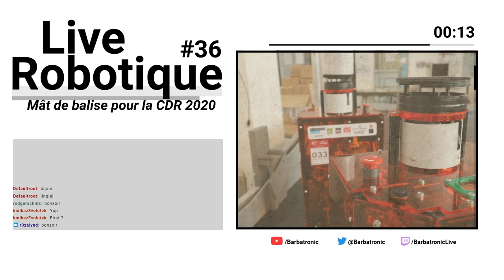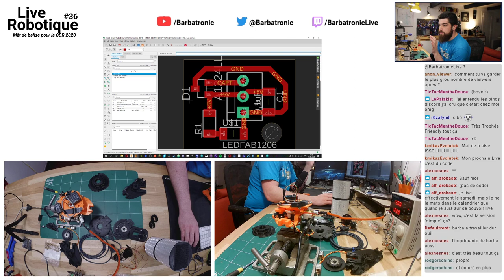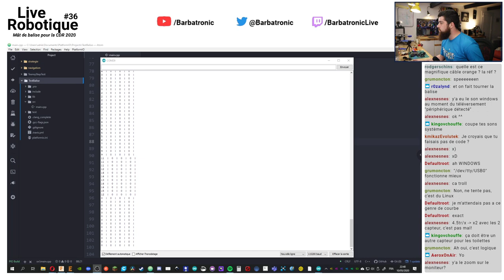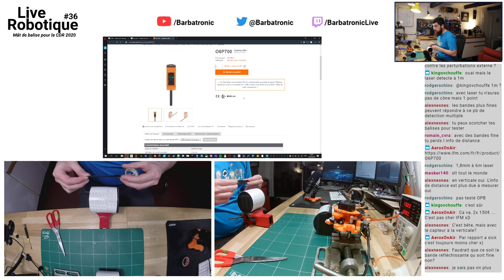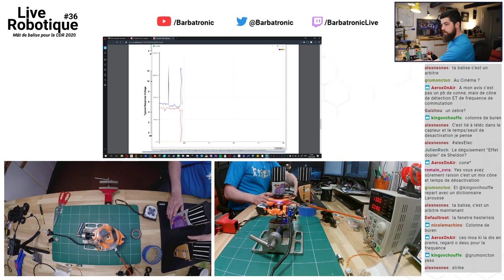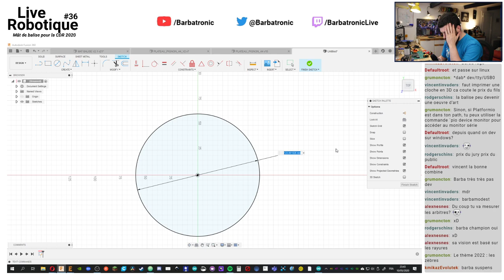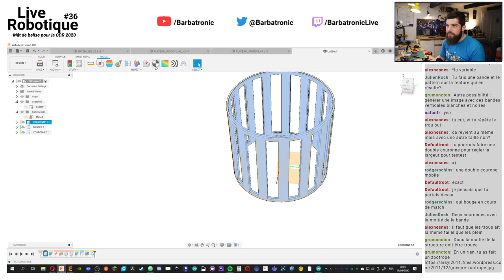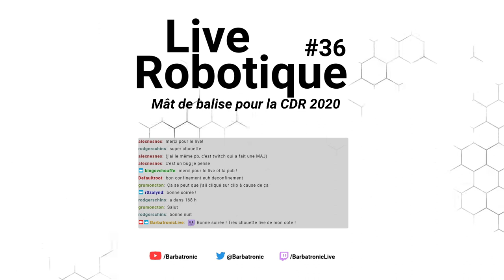[LIVE ROBOTIQUE #36] - Mât de balise pour les robots de la coupe de France de robotique - Partie 2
Nouveau live robotique ! Et alors là ... Qui aurait pu penser à une fin de live aussi bizarre :D J'étais partis pour présenter mes résultats et re-concevoir le mât de balise quand soudain, venant de nul part, une idée saugrenue m'a fait changer mes plans ! Si vous voulez connaitre le secret de la balise "buren-essore-trope-2.0 reloaded" va falloir regarder la rediff du live les amis :D